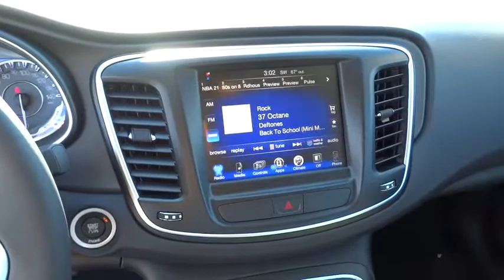2016 Chrysler 200 Christiansburg VA, Blacksburg VA, Princeton WV, Beckley WV, Roanoke VA 2V312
2016 Chrysler 200

127 Frazier Dr.

ANNIVERSARY EDITION  -inc: Anniversary Edition Splash Screen  Power Express Open/Close Sunroof  Anniversary Edition Floor Mats  Convenience Group  Leather Wrapped Steering Wheel  Sun Visors w/Illuminated Vanity Mirrors  Body Color Power Heated Mirrors  Heated Exterior Mirrors  Power 8-Way Driver Seat  Power 4-Way Driver Lumbar Adjust  Radio: Uconnect 8.4  Nav-Capable! See Dealer for Details 6 Month Trial (Registration Required) For More Info Call For Details Visit DriveUconnect.com 1-Year SIRIUSXM Radio Service SIRIUSXM Satellite Radio Harman Radio Manufacturer GPS Antenna Input Rear View Auto Dim Mirror w/Microphone Uconnect Access 8.4 Touchscreen Display,BLACK PREMIUM CLOTH BUCKET SEATS,CONVENIENCE GROUP -inc: Leather Wrapped Steering Wheel Sun Visors w/Illuminated Vanity Mirrors Body Color Power Heated Mirrors Heated Exterior Mirrors Power 8-Way Driver Seat Power 4-Way Driver Lumbar Adjust,ENGINE: 2.4L I4 MULTIAIR (STD),POWER 8-WAY DRIVER SEAT -inc: Power 4-Way Driver Lumbar Adjust,POWER EXPRESS OPEN/CLOSE SUNROOF,QUICK ORDER PACKAGE 28E -inc: Engine: 2.4L I4 MultiAir Transmission: 9-Speed 948TE Automatic,RADIO: UCONNECT 8.4 -inc: Nav-Capable! See Dealer for Details 6 Month Trial (Registration Required) For More Info Call For Details Visit DriveUconnect.com 1-Year SIRIUSXM Radio Service SIRIUSXM Satellite Radio Harman Radio Manufacturer GPS Antenna Input Rear View Auto Dim Mirror w/Microphone Uconnect Access 8.4 Touchscreen Display,TRANSMISSION: 9-SPEED 948TE AUTOMATIC (STD),VIVID BLUE PEARLCOAT,WHEELS: 17 X 7.5 TECH SILVER ALUMINUM (STD),Integrated Voice Command w/Bluetooth,4-Wheel Disc Brakes w/4-Wheel ABS Front Vented Discs Brake Assist and Electric Parking Brake,ParkView Back-Up Camera,Tire Specific Low Tire Pressure Warning